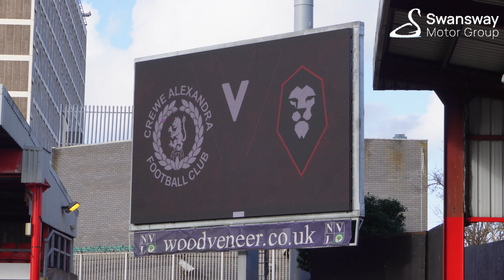ALL ACCESS ALEX | Crewe 1 Salford 1 (H)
Get full access to our pitchside camera which captured the action from our 1-1 draw with Salford City.